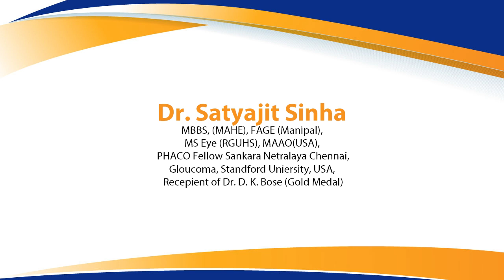Dr Satyajit Sinha